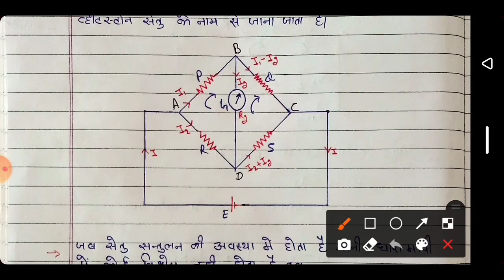व्हीटस्टोन सेतु।।व्हीटस्टोन सेतु क्या है।।wheatstone bridge ..10/12/iti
hello friend ..

wheat stone bridge for iti or 10/12

wheatstone bridge,

wheatstone bridge circuit,

wheat stone bridge,

wheatstone bridge class 12

स्टोन ब्रिज क्या है?

मीटर सेतु का सूत्र क्या होता है?

Which is the balanced condition of Wheatstone Bridge
व्हीटस्टोन ब्रिज की संतुलित स्थिति कौन सी है?
हिट स्टोन ब्रिज क्या है?